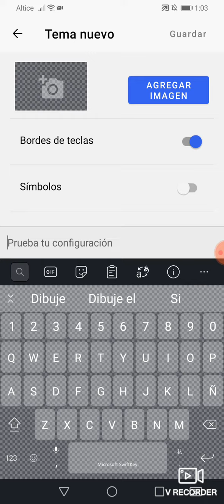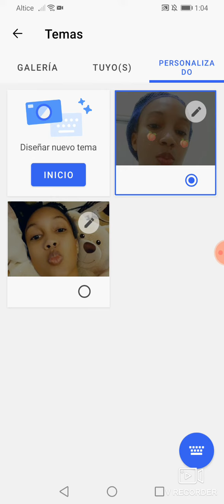Cambiar tema a teclado de WhatsApp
Personalizar teclado  de WhatsApp.